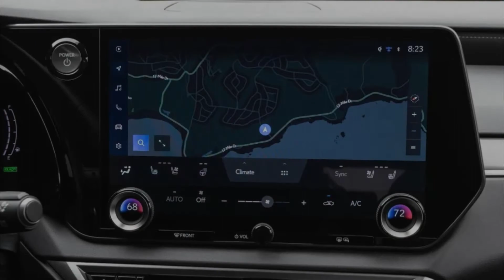Lexus RX 500h F Performance in Copper Crest 2022 Slideshow